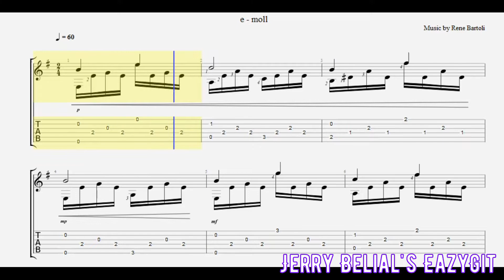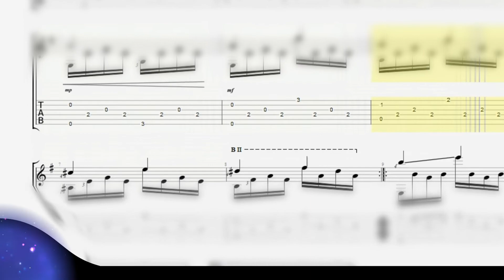Романс e - moll / Рене Бартоли / Ноты /Табулатура / Rene Bartoli / Romance e - moll / Sheet / TAB's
Romance  e - moll by Rene Bartoli
● Notes & TAB's: